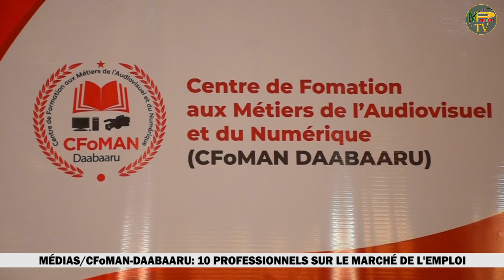MÉDIAS/CFOMAN-DAABAARU: 10 PROFESSIONNELS SUR LE MARCHÉ DE L'EMPLOI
Pôle de formation par excellence, CFOMAN Daabaaru vient de livrer sur le marché de l'emploi, 10 nouveaux produits de bonne facture. Découvrez-les ici. 👇🏽